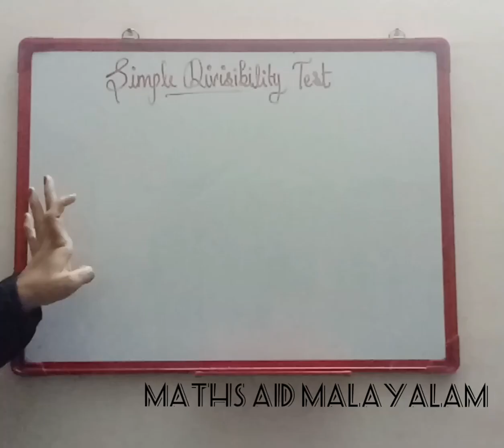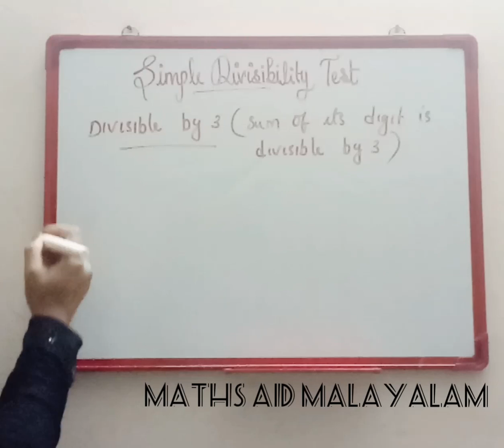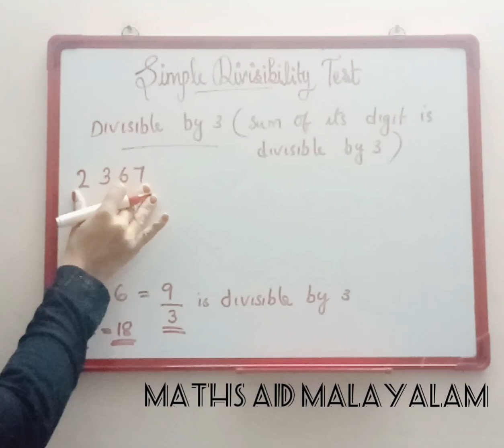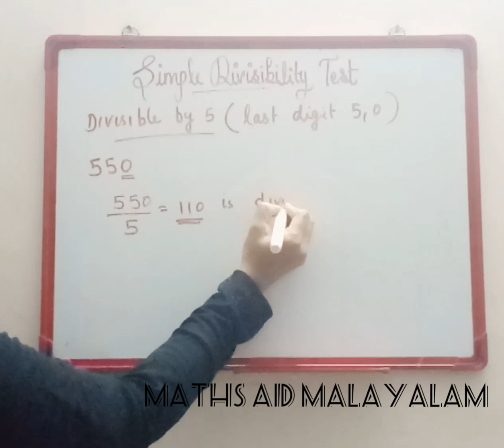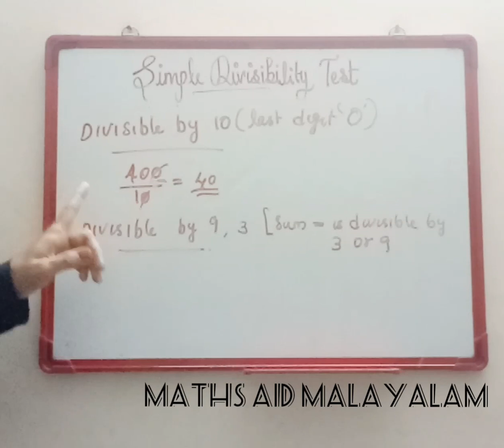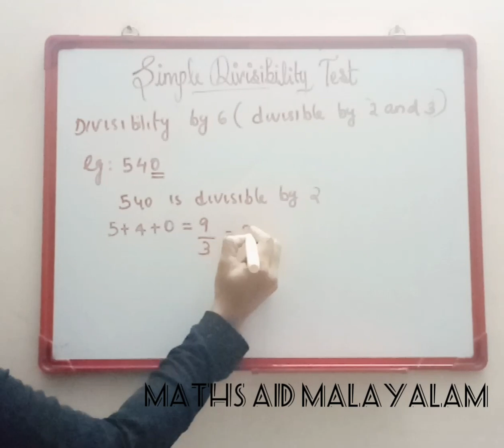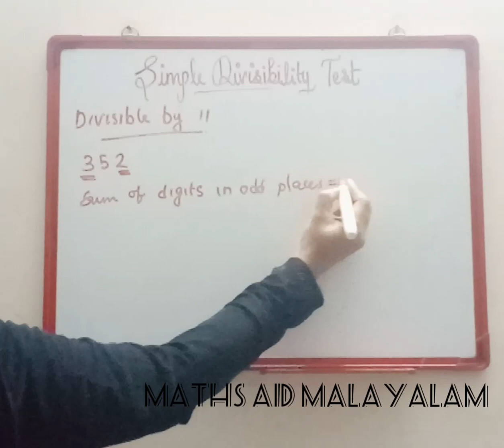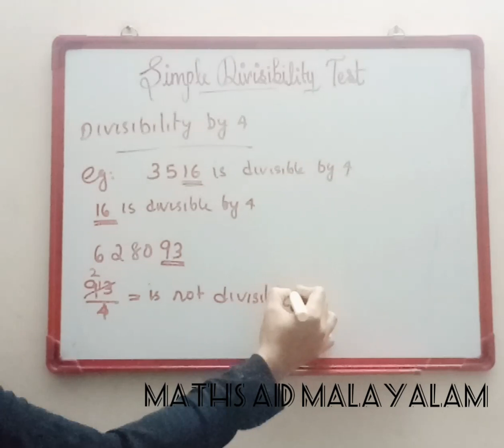SIMPLE DIVISIBILITY TEST#MATHS AID MALAYALAM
In this short video i am teaching you on simple divisibility test.All the necessary sections under the topic are discussed in this video.

TO watch the other videos that i have already uploaded check to my channel.

PLZ WATCH THE VIDEO TILL THE END